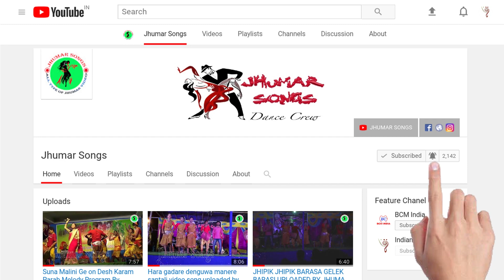Purulia Chhou Part3 Uploaded by Jhumar Songs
After a long time I able to upload the part3 of chhou program. I hope you all are enjoy this video.